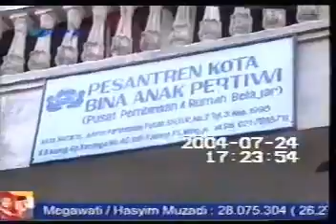TPI (Sekarang MNCTV) : Cuplikan Lintas 5 (24 Juli 2004), Rare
Rekaman Lintas 5 di TPI (Sekarang MNCTV)  pada tanggal 24 Juli 2004 Pukul 17.22 s.d. 17.24

rekaman ini sudah menjadi rekaman lintas 5 di tpi (sekarang mnctv) 24 juli 2004 sudah langka, tapi obb yang langka tersebut tidak ada dlm video ini